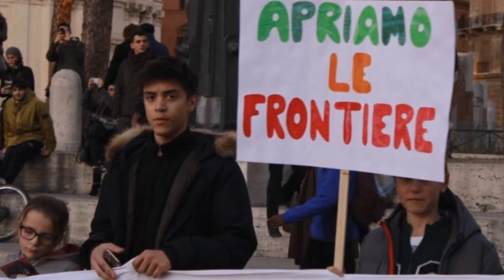video inizio pace a te